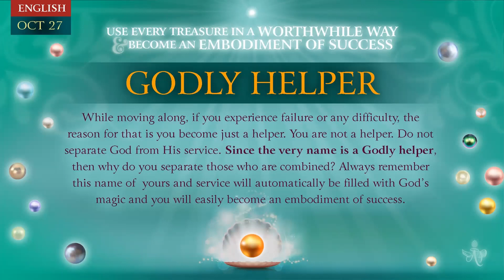Spanish October 26, 2023 Mohini Didi Godly Helper #26